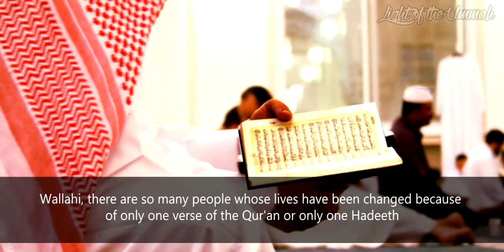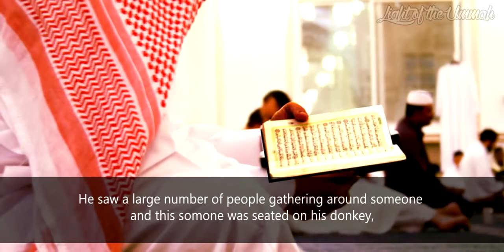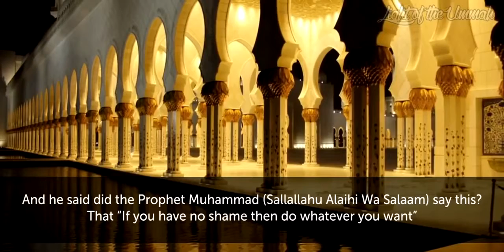Only One Verse